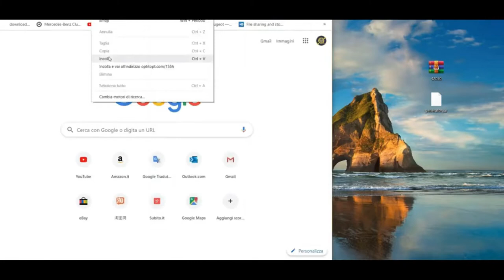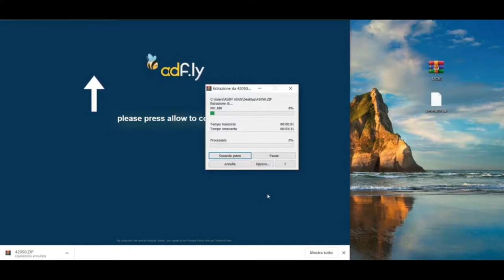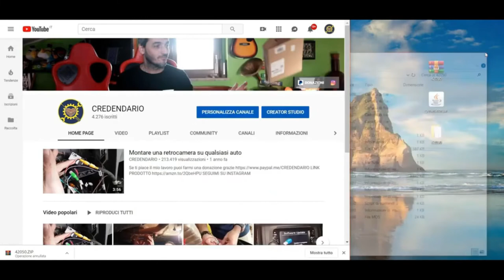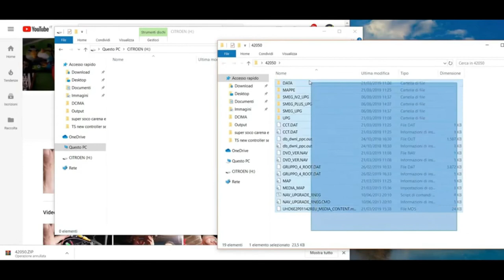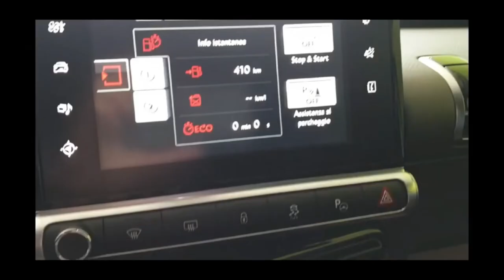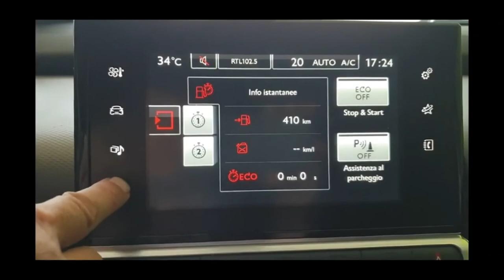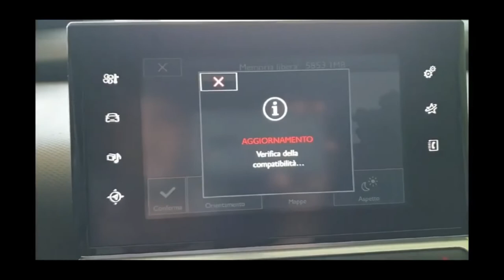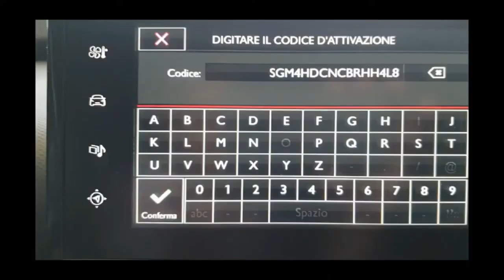Aggiornamento mappe navigatore CITROEN PEUGEOT 2021-2 (eMyWay) RT6 SMEG, SMEG+, SMEG+iv2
PER CONTATTI COMMERCIALI ACQUISTO MOTO ELETTRICHE O CUSTOMIZZAZIONI CONTATTAMI